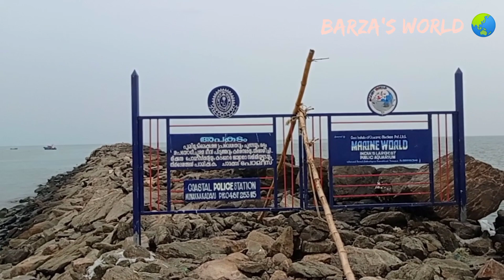അഴിമുഖം ബീച്ച് കാഴ്ചകൾ കണ്ടാലോ🎈🎈| BY BARZA'S WORLD 🌏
BARZA'S WORLD 🌏